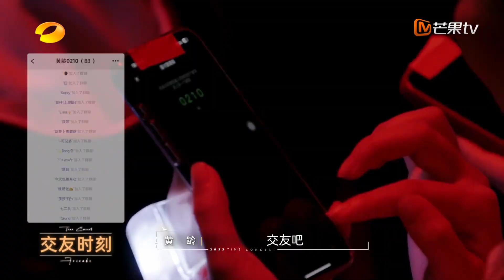【精彩看点】黄龄携手梁龙带来摇滚版《痒》 刚柔并济的舞台燃炸全场｜时光音乐会•老友记 Time Concert • Old Friends｜MangoTV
《时光音乐会•老友记》9月温暖回归全新升级🎵加入Mango TV VIP 正片抢先看！

嘉宾： 戴佩妮 陈嘉桦 张杰 邓紫棋 王源 于文文 黄龄

简介：湖南卫视&芒果TV《时光音乐会》老友记全新升级，多位新生代年轻歌手以全新模式打开时光音乐。歌手们通过重逢老友，结交新友，演唱时光金曲，分享音乐故事。同时打造“时光之家”，歌手们将在“时光之家”中释放最真诚的生活状态。